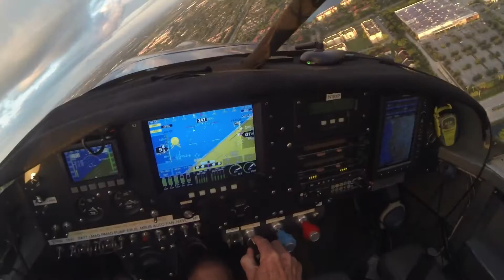2015 10 04 flt RV6A rolls ldg